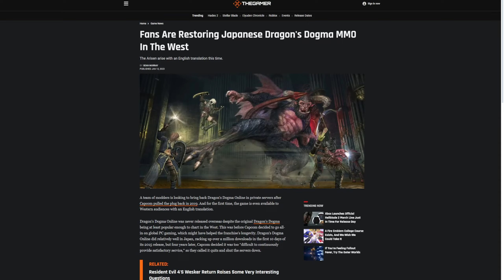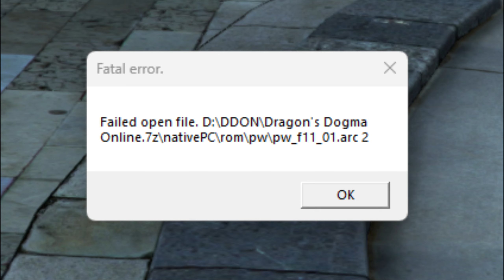Dragon's Dogma Online has ARISEN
Capcom released an mmorpg for this franchise? Who knew??

64.0 Gbs of Memory RAM

Dragon's Dogma Online was a massively multiplayer online role-playing game (MMORPG) developed and published by Capcom for PlayStation 3, PlayStation 4 and Microsoft Windows in 2015; As of 2019, the servers have been shut down. A follow-up to the 2012 action role-playing game Dragon's Dogma, the game had the player take the role of an "Arisen" in service to the White Dragon, charged with defending the land of Lestania from monster attacks. Gameplay carried over the basic battle and Pawn companion systems from Dragon's Dogma while incorporating features of the MMORPG genre.

The game was conceived in 2012 alongside Dark Arisen, an expanded version of Dragon's Dogma. Development was delayed into 2013 due to the development of Dark Arisen. Returning staff included director Kento Kinoshita, producer Minae Matsukawa and composer Tadayoshi Makino. The scenario was written by Kazushige Nojima, noted for his work on the Final Fantasy series. The game reached one million downloads within a month of its release, and was positively reviewed.